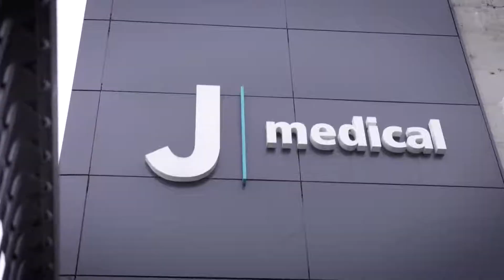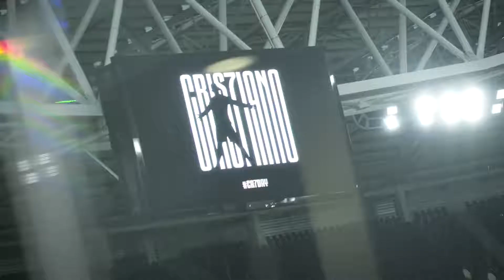Perkenalan Ronaldo Dengan Fans Juventus